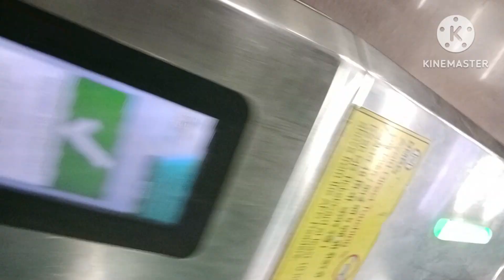First time venis mall mai ghoom ke maje aa gai🥰🤩🥰mall mai Rajao wali felling 🤗😎🤗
The Grand Venice Mall in Greater Noida 🎥🤫😎🤩🤗🥰🥰☺️